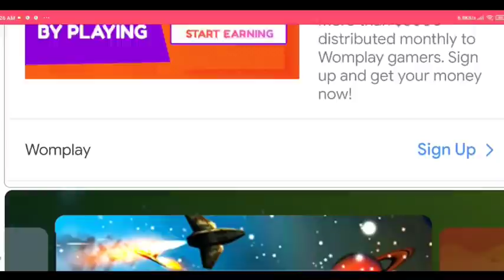Free Fire Bermuda Remastered New Year Event | Happy Christmas Event Claim Free Items Tips & Updates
form 2